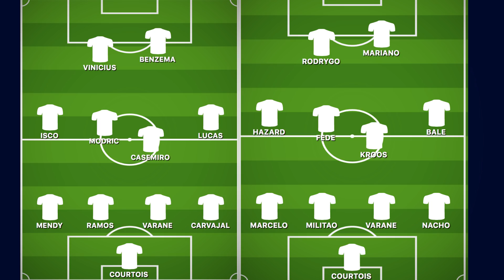BARÇA VS REAL MADRID EN UNA LIGA A 48 HORAS: ANÁLISIS DE PLANTILLA, 11 SUPLENTE Y LESIONADOS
Vídeo analizando la vuelta de LaLiga y el calendario tan comprimido que tendría con escenarios de partidos cada 48 horas. Aquí analizo la batalle entre Barça y Real Madrid y qué plantilla está mejor preparada para afrontar una temporada con tantos partidos en tan poco tiempo y además en el verano. Además las opciones que tendrían Zidane y Quique Setién para jugar con dos onces prácticamente diferentes cada dos días.